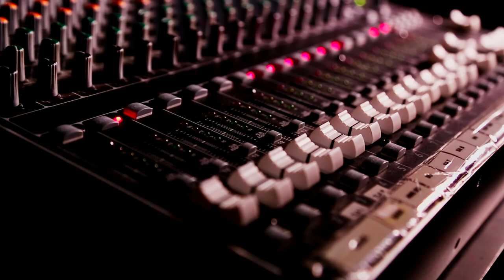339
This is a short video for an instrumental. Highlight the Gibson ES-339 as well as the Mesa/Boogie Mark 5:25.